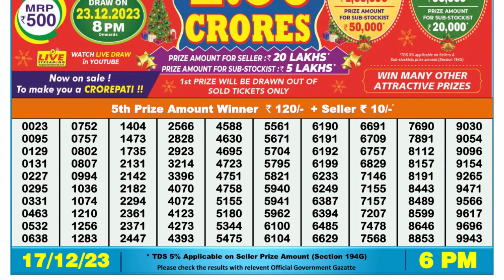Dear Lottery Sambad 6pm today 17.12.23 Nagaland State Lottery Result